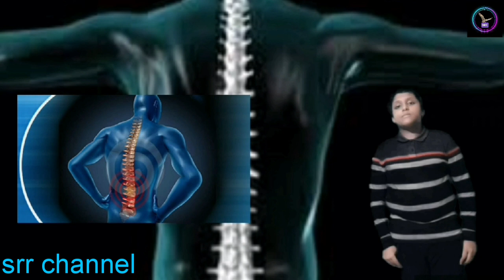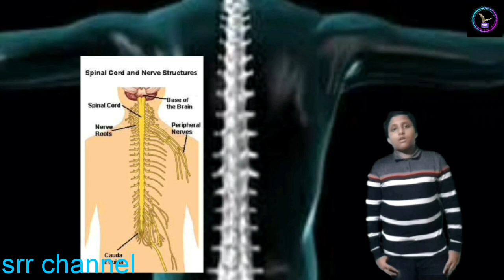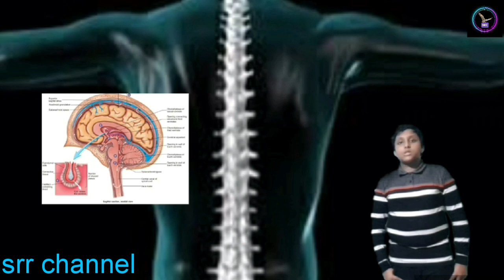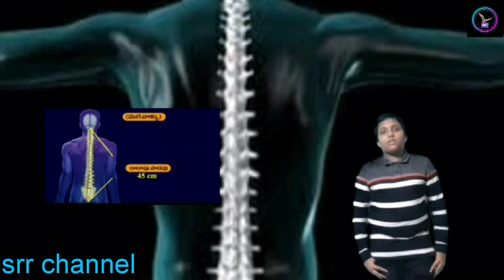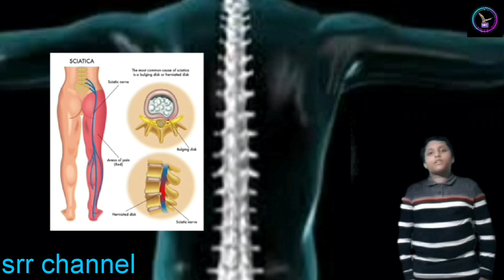About our spinal cord and about the spinal cord connections episode-3 in telugu by A SRR CHANNEL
The spinal cord is a long, thin, tubular structure made up of nervous tissue, which extends from the medulla oblongata in the brainstem to the lumbar region of the vertebral column. It encloses the central canal of the spinal cord, which contains cerebrospinal fluid. The brain and spinal cord together make up the central nervous system (CNS). In humans, the spinal cord begins at the occipital bone, passing through the foramen magnum and entering the spinal canal at the beginning of the cervical vertebrae. The spinal cord extends down to between the first and second lumbar vertebrae, where it ends. The enclosing bony vertebral column protects the relatively shorter spinal cord. It is around 45 cm (18 in) in men and around 43 cm (17 in) long in women. The diameter of the spinal cord ranges from 13 mm (1⁄2 in) in the cervical and lumbar regions to 6.4 mm (1⁄4 in) in the thoracic area.
The spinal cord functions primarily in the transmission of nerve signals from the motor cortex to the body, and from the afferent fibers of the sensory neurons to the sensory cortex. It is also a center for coordinating many reflexes and contains reflex arcs that can independently control reflexes.[1] It is also the location of groups of spinal interneurons that make up the neural circuits known as central pattern generators. These circuits are responsible for controlling motor instructions for rhythmic movements such as walking.[2].

Feel hot and cold temperature, vibration, sharp, and dull sensations

Sense the position of your arms and legs

Control blood pressure, heart rate, and body temperature

Control bodily functions, such as breathing, urination (peeing), and bowel movements

When the body moves, messages travel from the brain down the spinal cord. Messages also are carried up the spinal cord to the brain so a person can feel sensations.

There are nerves that branch off the spinal cord. They are called spinal nerves. The nerves are divided into five main sections (from top to bottom): cervical, thoracic, lumbar, sacral, and coccygeal. The spinal cord and nerves are very fragile.

Move

This is about spinal cord

Sorry for small mistakes viewers

The coronavirus COVID-19 is affecting 213 countries and territories around the world and 2 international conveyances. The day is reset after midnight GMT+0. The list of countries and territories and their continental regional classification is based on the United Nations Geoscheme. Sources are provided under "Latest Updates". Learn more about Worldometer's COVID-19 data